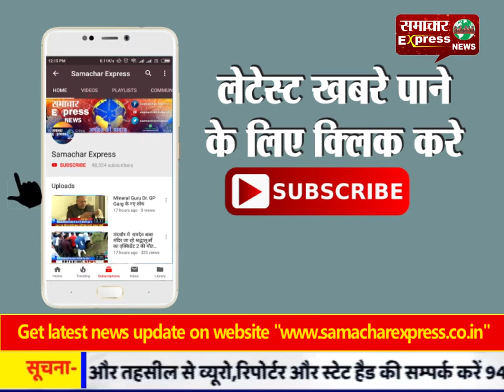करनाल के NDRI में हुआ बिन पानी सब सून विषय पर हुआ कार्यक्रम